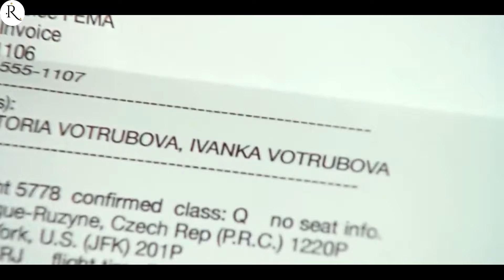Young girl was trying to fulfill her dream of becoming a model but got stuck in hell